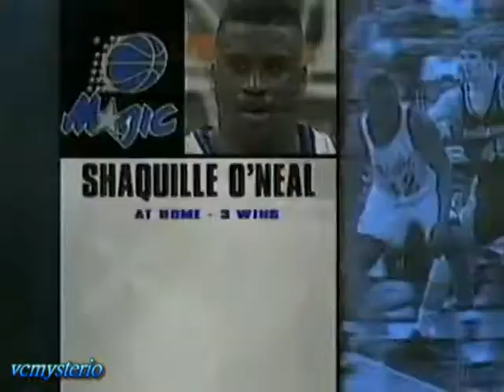Shaq 26pts & Penny 11pts vs. Pacers Game6 1995 Playoffs ECF